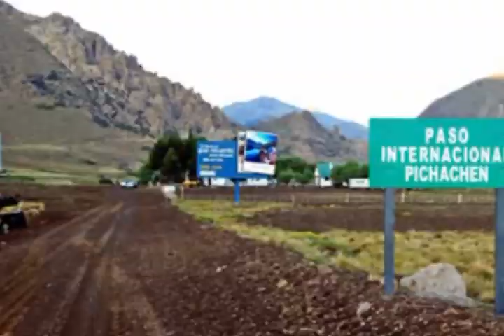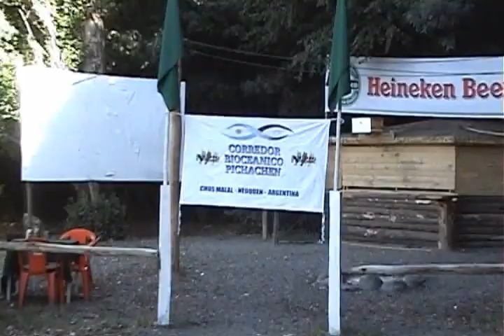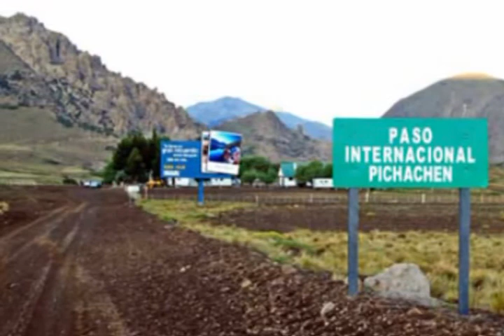ZONA CERO CANAL/NOTA 2 VISITA DELEGACIÓN ARGENTINA